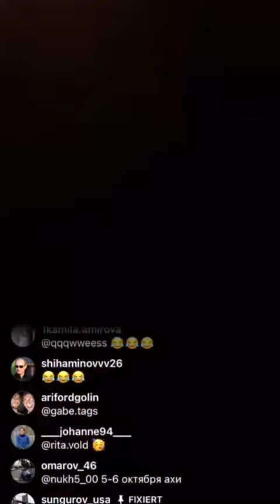Don't Mess with Hasbulla 🐐